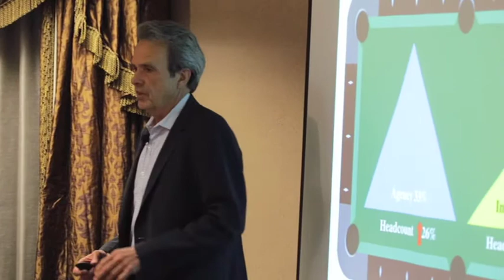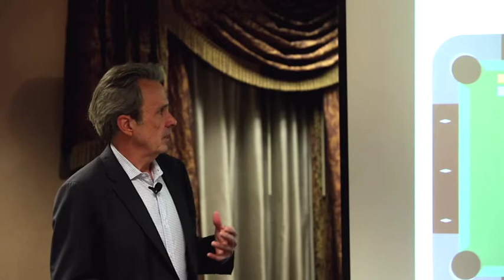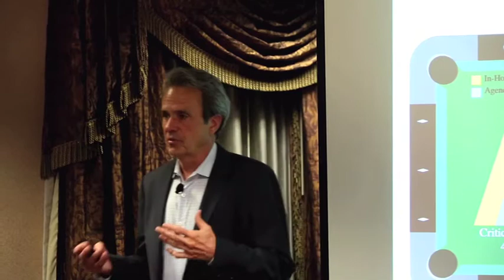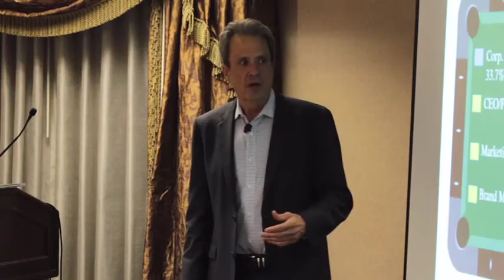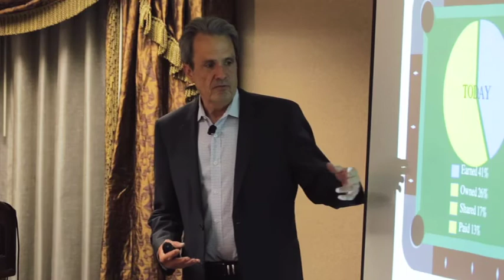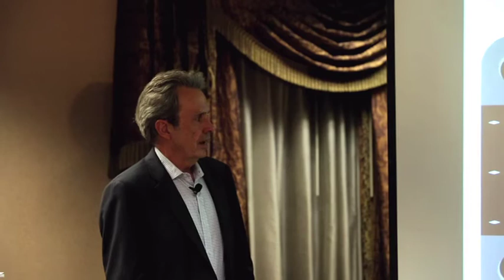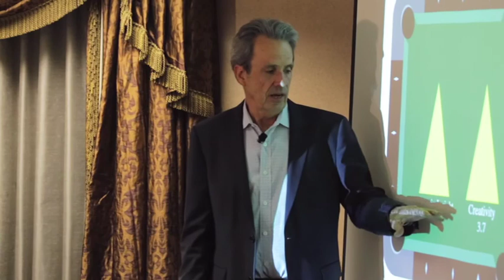IPR Research Symposium | Fred Cook Discusses the Future of PR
Fred Cook, CEO of Golin and Director of the USC Center for Public Relations and a Professor of Professional Practice in the Annenberg School at the University of Southern California, presents “What Competencies Does the PR Industry Need in Future? Results of the Global Communications Report."